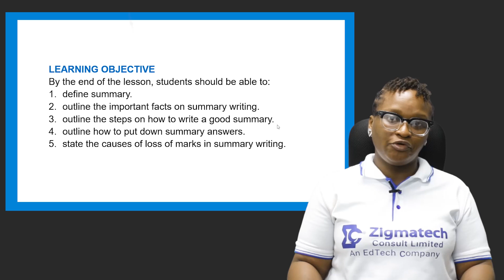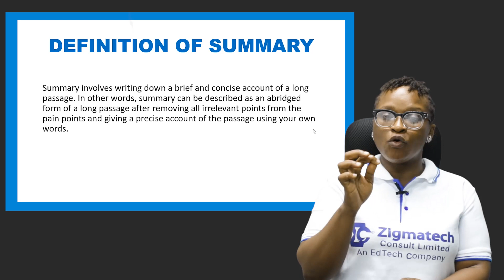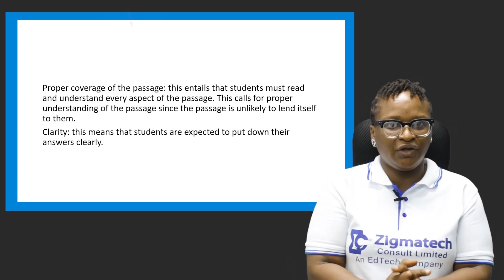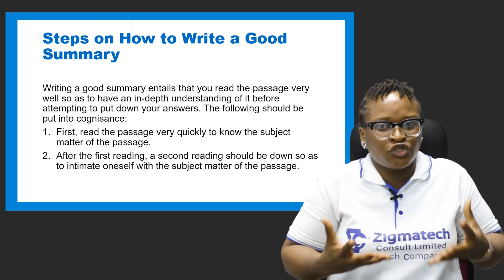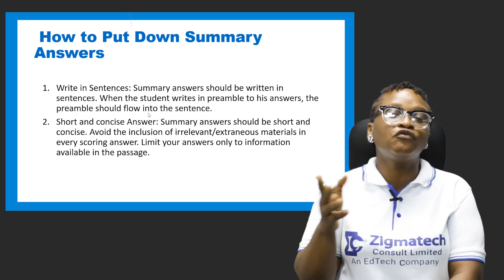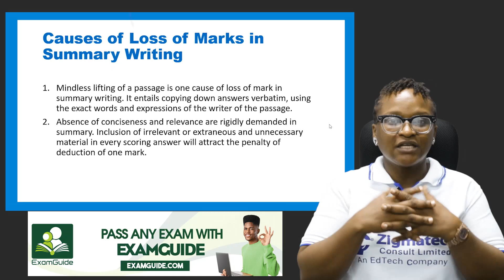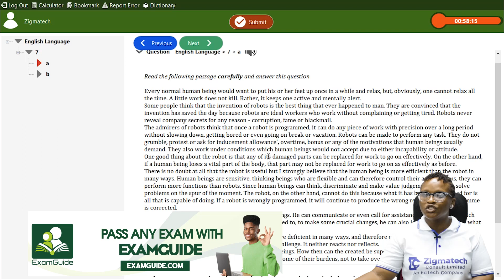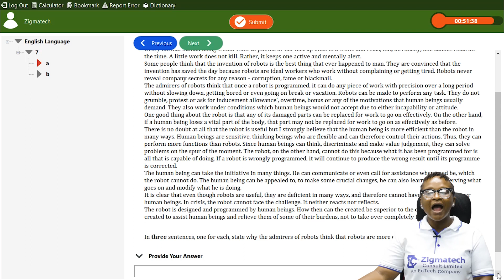SUMMARY WRITING | ENGLISH LANAGUAGE | EXAMGUIDE | LEARNING HUB | ZIGMATECH CONSULT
At the end of this lesson, student should be able to:

Define summary
Outline the important facts on summary writing
Outline the steps on how to write to a good summary
Outline how to put down summary answers
State the causes of loss of marks in summary writing

This video will help an O-level or Senior secondary school student prepare for exams such as WEAC, UTME, JAMB, GCE, IJMB, JUPEB, KCPE, and SSCE to come out with flying colors. You can study and practice more questions using the ExamGuide app The app scores you and explains all the questions at the end of the practice. You can practice a particular topic of interest with different modes like study, mock, and practice modes. It also has other features that make learning fun. It is a must-have for any serious student. if you don’t have it yet.